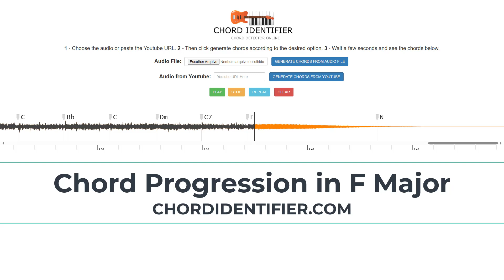Chord progression in F major #1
visit our tool for generate chords progressions to any music in a few seconds: